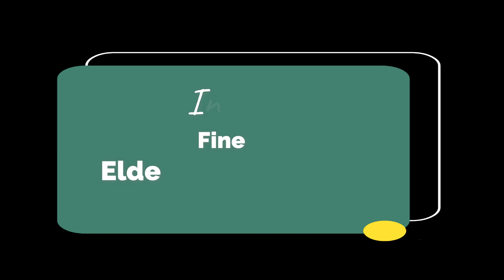Night Arial View Nandhavanam Old Age Living Facility Kanchipuram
Nandhavanam is an integrated living facility for elders and seniors both Retirement Living and Assisted Living providing services since 2013. Nandhavanam is doing its 11th year of service. This video was taken in Dec 2023